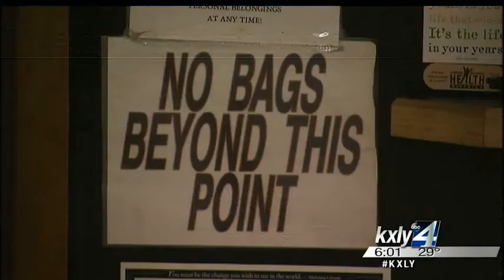Man identified in Thursday's police shooting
The Washington State Patrol has identified the man who was shot by Spokane Police Thursday night. Investigators say 29-year old Aaron Johnson refused to respond to commands to drop a knife and advanced towards officers. KXLY 4's Aaron Luna reports.